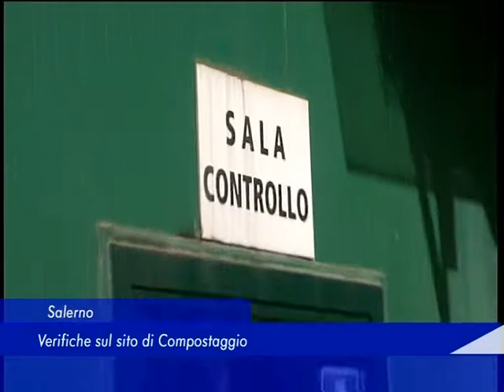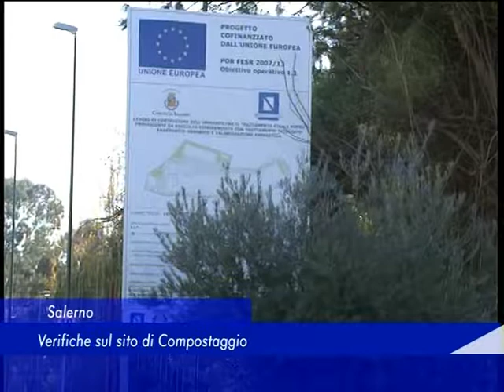Salerno: Verifiche sul sito di Compostaggio - 04 Aprile 2017